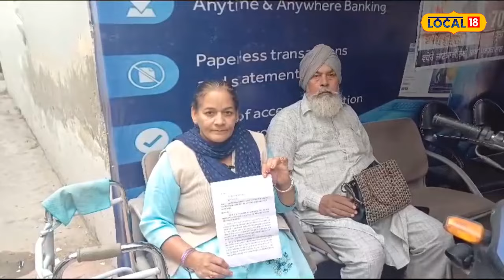ਦਿਵਿਆਂਗ ਅਧਿਆਪਿਕਾ ਨਾਲ ਹੋਈ ਠੱਗੀ, ATM ਬਦਲ ਕੇ ਕੱਢਵਾਏ 40 ਹਜ਼ਾਰ | Fraud with disabled teacher